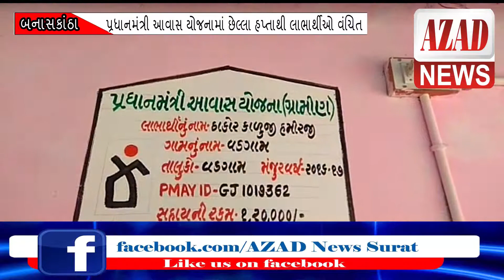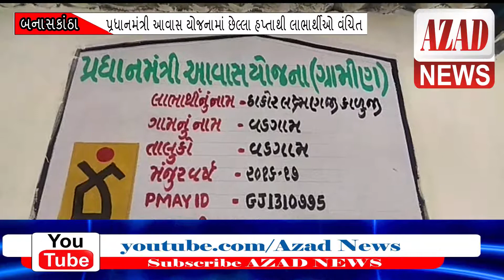AZAD NEWS(બનાસકાંઠા) - પ્રધાનમંત્રી આવાસ યોજનામાં છેલ્લા હપ્તાથી લાભાર્થીઓ વંચિત